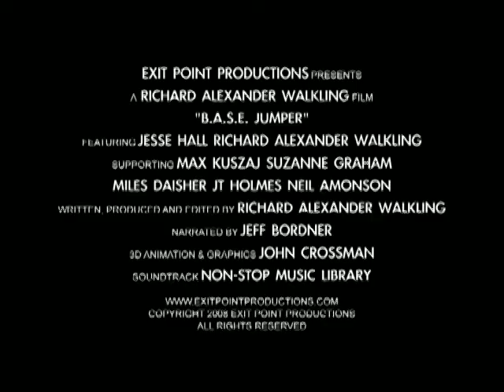B.A.S.E. Jumper TV Spot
The perilous journey of two B.A.S.E. jumpers excelling their sport one jump at a time. Winner at the hory a mesto film festival. The doc took best film in the air category.